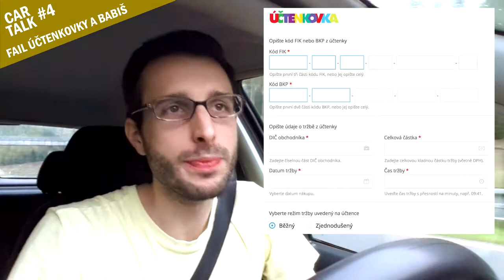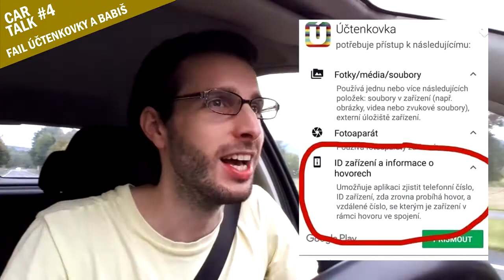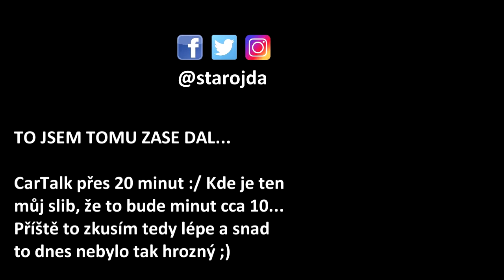ÚČTENKOVKA SELHALA a BABIŠ JE POD PALBOU (FIALA) + ROZBOR APLIKACE [CARTALK #4]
Dnešní delší CarTalk rozebírá Účtenkovku a její ostudný start. Nejen to má Andrej na stole - rozjelo se vyšetřování Čapího hnízda, má ostudu v zahraničí, Fiala v duelu Babiše rozmázl... A bonus produktová analýza účtenkovky!